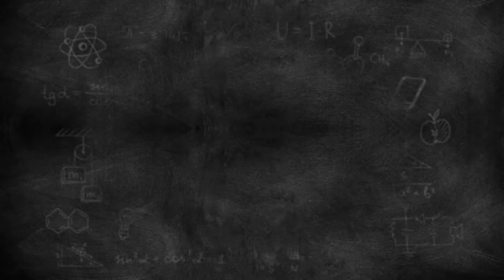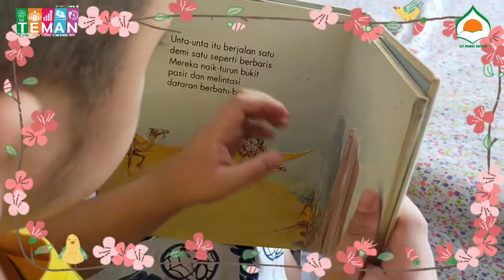PBR TKIT Darul Abidin "Doa sebelum belajar"